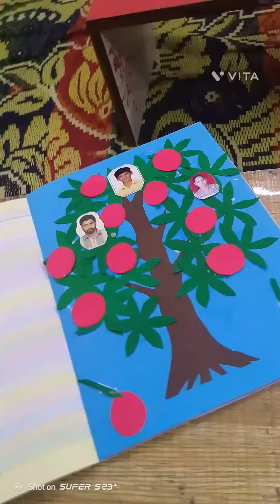Family Tree craft work idea/easy craft work family tree idea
1.
2.
3.
4.
5.
6.
7.
8.
9.
10.
11.
12.
13.
14.
15.
16.
17.
18.
19.
20.